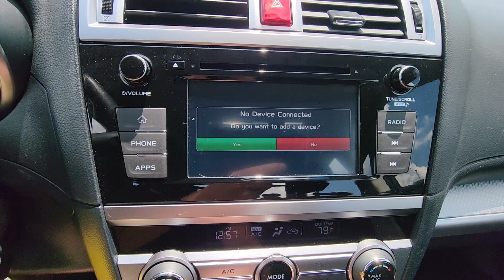2019 Subaru Legacy Dublin, Worthington, Amlin, Kileville, Powell 4S3BNAB6XK3040136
2019 Subaru Legacy  4S3BNAB6XK3040136 Video